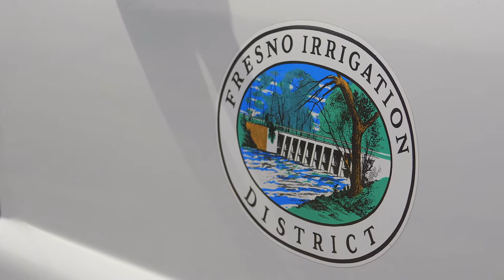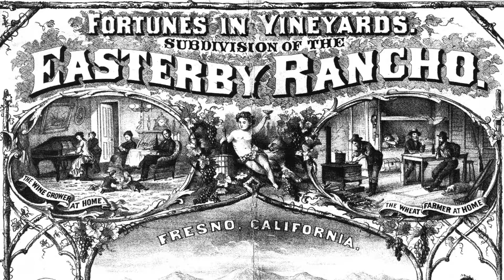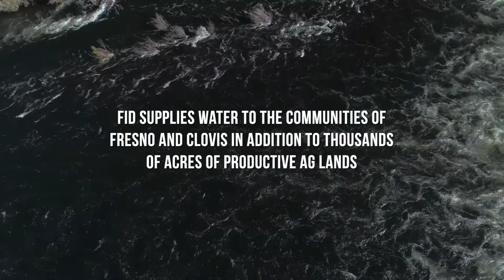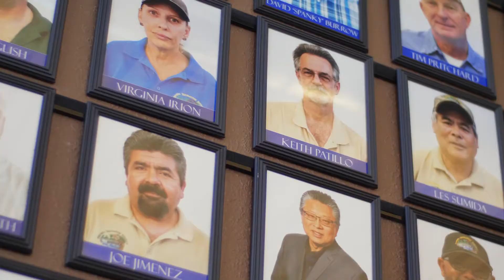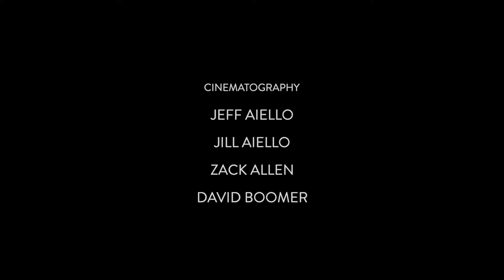Fresno Irrigation District Turns 100 - American Grown: My Job Depends On Ag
A look a back at how this historic and important water irrigation district was formed and how it plans to serve the valley into the future.